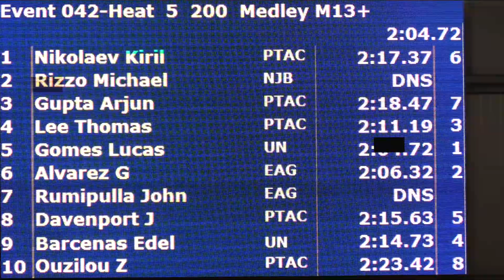Men 13&O 200 Yard IM H5